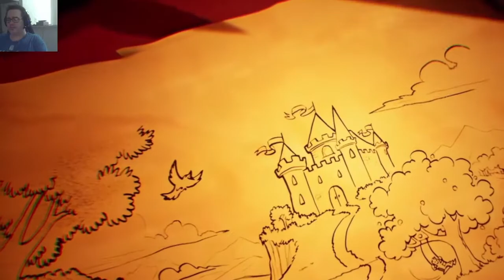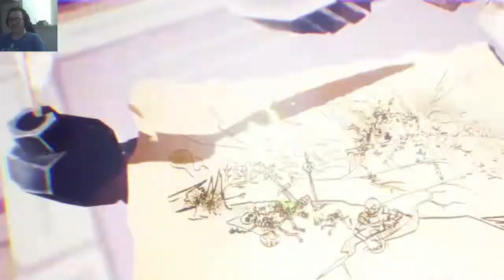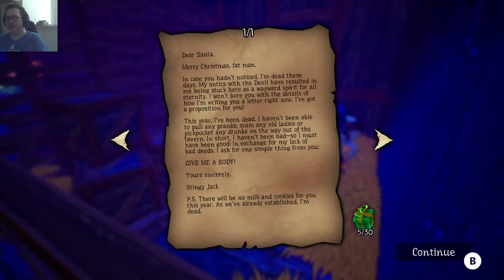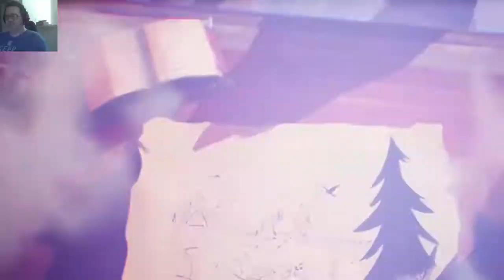Hauntingly good time with (Pumpkin Jack) Episode 1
Pumpkin Jack Episode 1! Enjoy this fun fantasy platformer playthrough.
Tell me what game I should play next in the comments